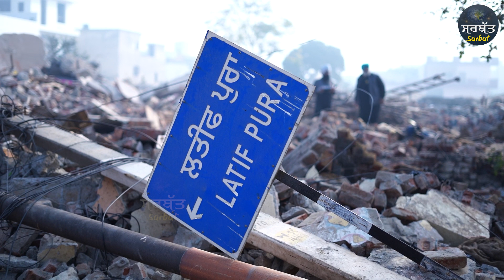'ਆਪ' ਕਾਰਕੁੰਨ ਨੇ ਭਗਵੰਤ ਮਾਨ ਨੂੰ ਰੋ-ਰੋ ਪਾਈਆਂ ਲਾਹਣਤਾਂ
There are at least 50 families, who have lost their houses in a demolition drive, carried out by Jalandhar Improvement Trust in Latifpura. These families mostly engaged in selling milk, weaving quilts, stitching clothes and repairing sofas.

These families had been living here since 1947. They all came from Pakistan during the Partition and settled here. For 75 years.